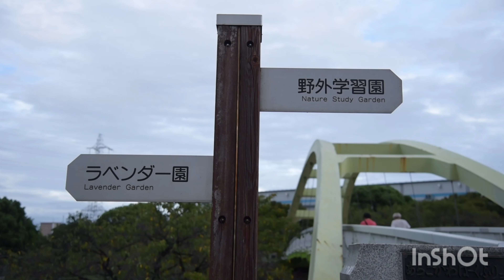【一華総観】【愛知県名古屋市】荒子川公園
[使用機材］
SONY RX100Ⅲ
Nikon D750

GOODボタン&コメント&